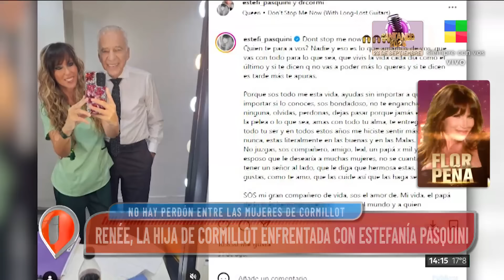🔴 Reneé Cormillot vs. Estefanía Pasquini: "El tema de la plata es una obsesión de ella"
La fiesta de cumpleaños de Alberto Cormillot, celebrada junto a su esposa Estefanía Pasquini y sus hijos menores, expuso una fuerte interna familiar. La ausencia notable de su hija mayor, René, quien no suele asistir debido a la distancia y sus responsabilidades con sus perros, destacó la tensa relación con su padre y Estefanía. René expresó su dolor por no ser informada sobre las internaciones de su padre y recordó cómo la familia era unida cuando su madre estaba viva. Estefanía mencionó que René no tiene vínculo con Emilio, el hijo menor. La situación refleja reclamos y falta de comunicación en la familia Cormillot.